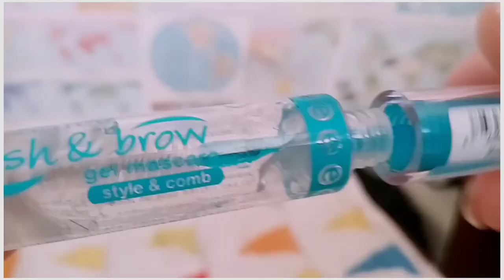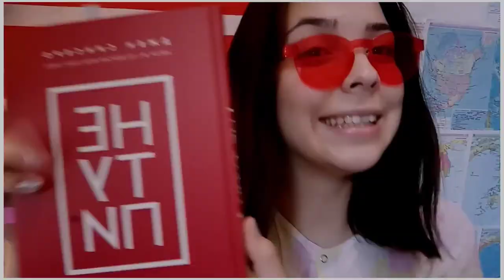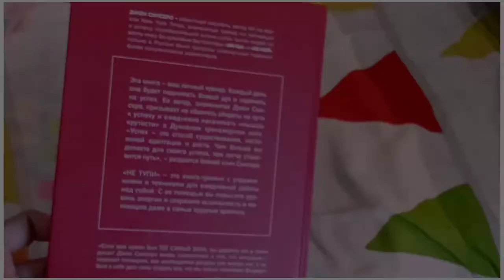VLOG /(vlog 6)/ HALL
see the description.

I promise to please you with new content.
sc @marygonzales.1
tw @justmkid